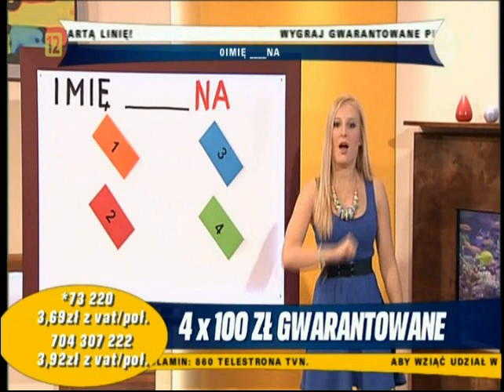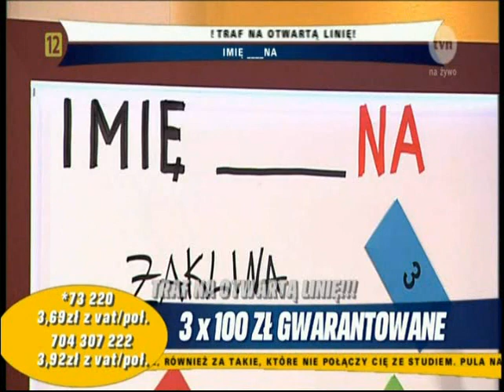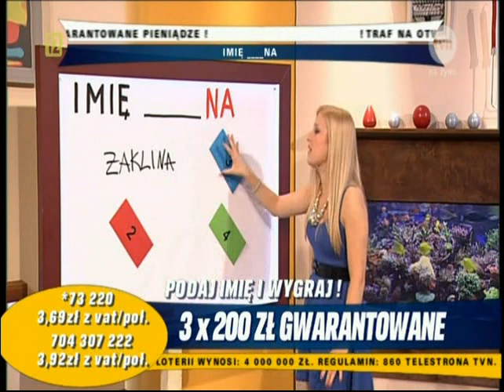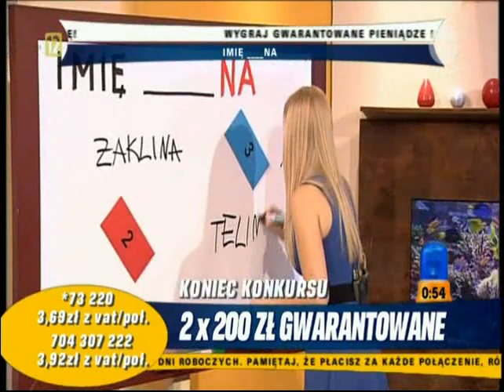Granie na śniadanie (TVN) - Monika Pachnik